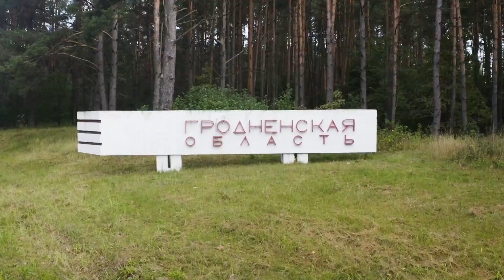Велобайки: старинная мельница, солнечная электростанция и Кревский замок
Незабываемое путешествие по родной стране вместе с Виталием Карпановым. Первый выпуск проекта в Гродненской области!

Что вас ждёт?
Первым в Гродненской области мы посетили агрогородок Жодишки. Побывали на старинной мельнице, прогулялись по усадьбе и увидели местный костёл Святой Троицы. Съездили к мёртвому озеру, увидели одну из крупнейших солнечных электростанций в стране, в Борунах посмотрели на восхитительный костёл Петра и Павла! Заехали в Крево, чтобы посмотреть на замок, строительство которого начиналось ещё в 13 веке! И ещё много всего интересного! Смотрите, комментируйте и путешествуйте!